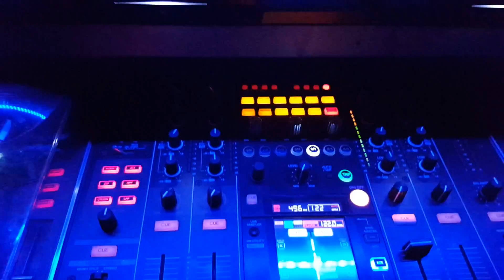16 Dicembre 2015